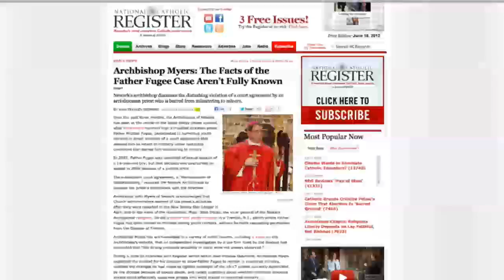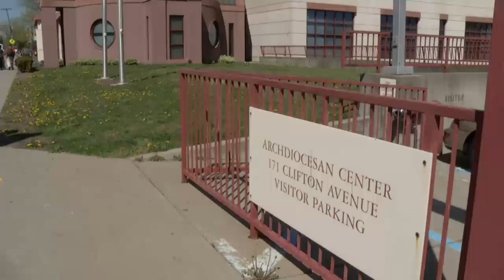Myers Mum After Chat With Catholic Publication; Critics Renew Call for Resignation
Newark Archbishop John Myers told the National Catholic Register that the church dropped the ball on properly monitoring Father Michael Fugee, who had agreed not to work with children. For more New Jersey news, visit NJ Today